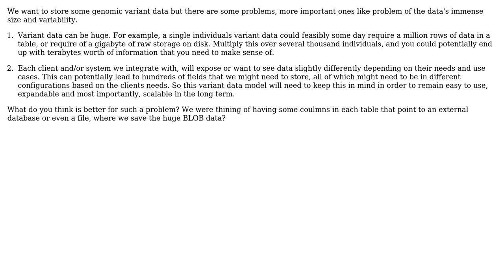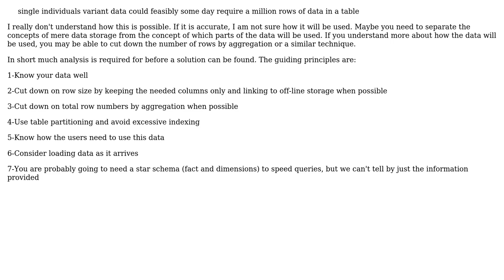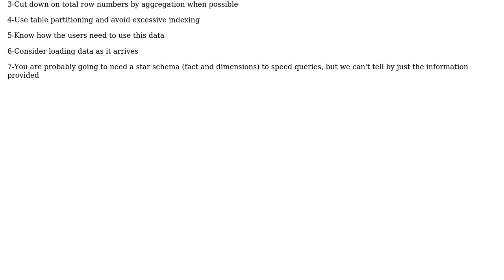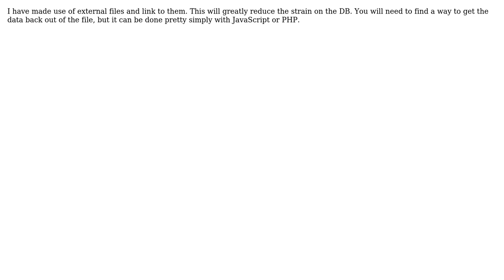Software Engineering: A Huge Database: Picking the right schema and data model (3 Solutions!!)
Software Engineering: A Huge Database: Picking the right schema and data model

With thanks & praise to God, and with thanks to the many people who have made this project possible! | Content (except music & images) licensed under CC BY-SA | Music | Images & others | With thanks to user NoChance user Dynamic user Blake user BillyNair user Atif and the Stack Exchange Network Trademarks are property of their respective owners. You are responsible for your own actions.